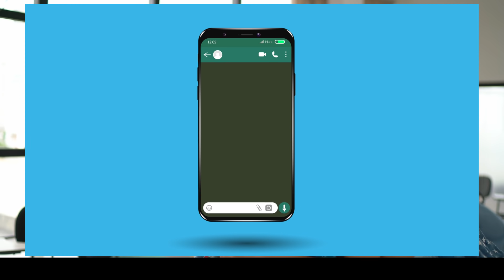O melhor da infância é off-line 2021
Aperto de mão, troca de olhares, sorrisos, vozes, tudo isso pode ser feito de várias formas, mas ao vivo é bem melhor.

A flexibilização das medidas sanitárias não dispensa o uso de máscara e o cumprimento das normas de saúde pública na pandemia. Cuide de você e de quem você ama.